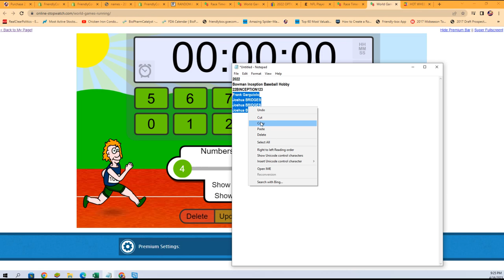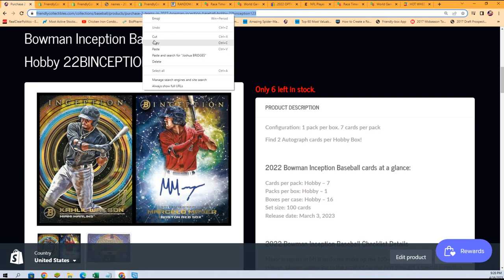2022 Bowman Inception Baseball FILLER 22BINCEPTION123